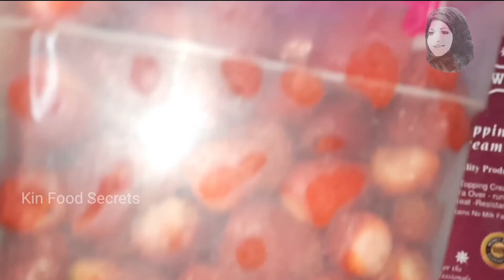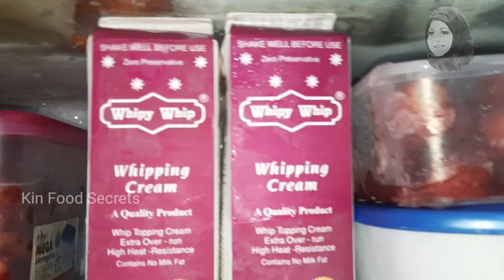Ramazan Preparation 2023 | Store Veges, Chatni, Lemo pani, Desi ghee, Frozen Paratha, Onion paste